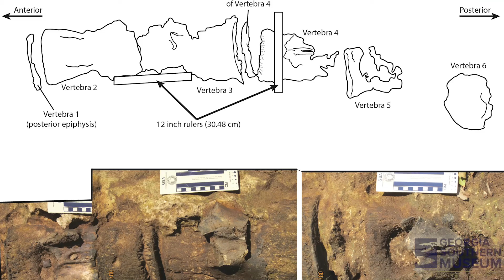Basilosaurus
Compared to modern whales, Basilosaurus might seem pretty weird.  In fact, it's name means "king lizard" because when it was first discovered it was believed to be a marine reptile.  Today, we know Basilosaurus belongs to a group of whales called archaeocetes.  In this video, Dr. Katy Smith tells us about a Basilosaurus that was found in Georgia and then was stolen before it could make it to the museum!